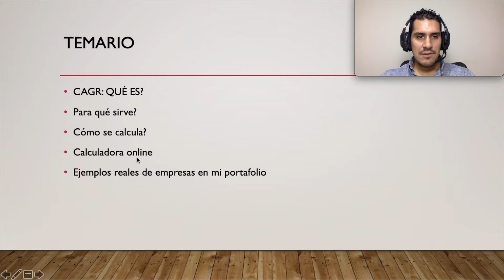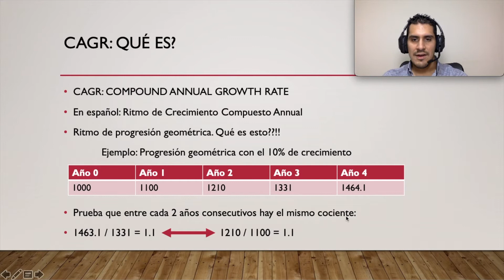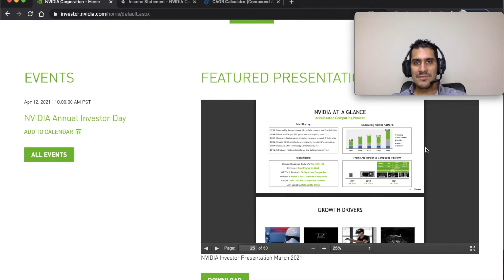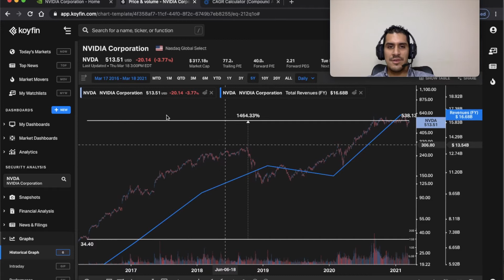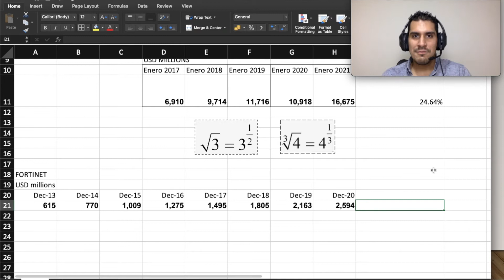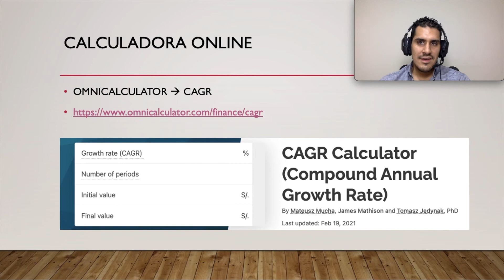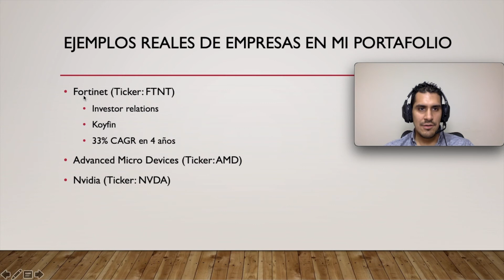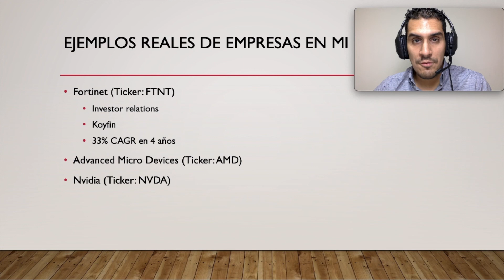Aprende a invertir: CAGR en español. Qué es? Fórmula y cálculo en Excel + Koyfin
Aprende a invertir: CAGR en español

Qué vamos a ver en este video?

* En este video vamos a ver qué es el CAGR, explicado en español.

* Veremos la fórmula del CAGR

* Te mostraré cómo calcular el CAGR en Excel.

* Revisaremos cómo usar KOYFIN para obtener la información necesaria.

* Utilizaremos una herramienta online que puede reemplazar Excel.